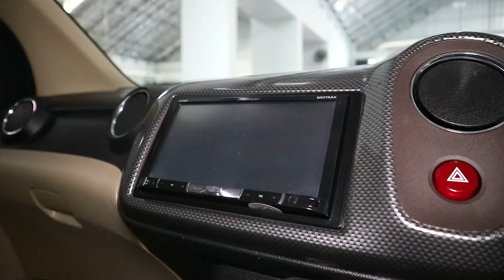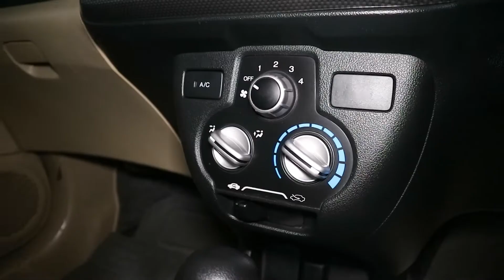Harga Honda BRIO E CBU 2012 Bekas - CK MOBILINDO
Dijual HONDA BRIO 1.3E CBU AT 2012.  Hubungi kami jika anda berminat atau datang ke CK Mobilindo Jl. Kaliurang Km 8.5 Sleman Yogyakarta.

Dp Minimal 13 Juta 3-4Thn
Angsuran 4,010,000 x 35 atau
Angsuran 3,266,000 x 47
Via HANA FINANCE

Hub:
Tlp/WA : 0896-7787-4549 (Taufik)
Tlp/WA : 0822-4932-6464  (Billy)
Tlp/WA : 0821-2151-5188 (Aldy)